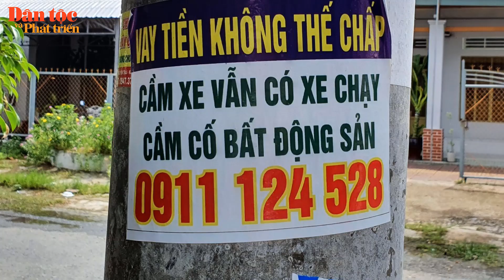Đất cằn “nở hoa”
Bản tin tổng hợp của Báo Dân tộc và Phát triển, ngày 27/8, có những thông tin đáng chú ý sau: Hơn 3.000 người tham gia Vòng xòe đoàn kết “Lung linh sắc màu Than Uyên - Lai Châu” mừng Tết Độc lập. Trăm năm nghề rèn Bản Phố. Đất cằn “nở hoa”. Cùng các tin tức thời sự khác trong vùng đồng bào DTTS và miền núi.